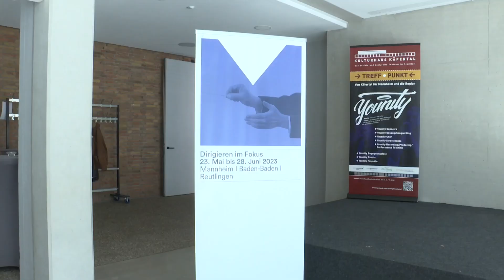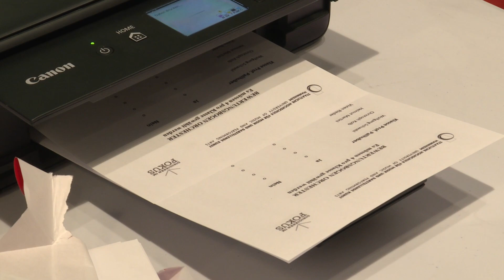Dirigieren im Fokus 2023 – Blasorchesterleitung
Auch 2023 fanden wieder die Kurse und Konzerte des Festivals "Dirigieren im Fokus" im Mannheim statt. Die Studierenden des Faches "Praktische Medienproduktion" an der Musikhochschule begleiteten die Kursphase der Sparte "Blasorchesterleitung" Anfang Juni und sammelten Eindrücke und Stimmen während des Wettbewerbs um die begehrten Dirigate für das Abschlusskonzert.